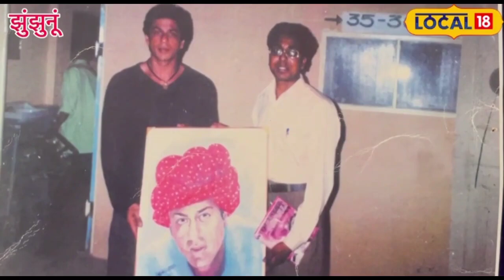Success Story : मिलिए इकबाल से जो वेस्ट पड़े कपड़ों की कतरनों से बनाते है शानदार पेंटिंग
Jhunjhunu News : आपने हमने पेंटिग तो बहुत सी देखी हैं लेेकिन आज हम आप को एक ऐसे पेंटर से रूबरू करवाएंगे जो अपनी कला से कई अभिनेता और खिलाडियों को प्रभावित कर चुके है. झुंझुनूं के गुढ़ागोरजी कस्बे के रहने वाले चित्रकला के एक शिक्षक अपनी कला से अद्भुत पेंटिंग बना रहे है. यह कपड़े की बची हुई कतरन से पेंटिंग बनाते है.
Jhunjhunu News: We have seen many paintings, but today we will introduce you to a painter who has influenced many actors and sportspersons with his art. A painting teacher living in Gudhagoreji town of Jhunjhunu is making amazing paintings with his art. They make paintings from the remaining strands of cloth.